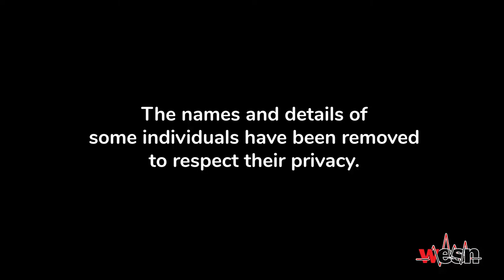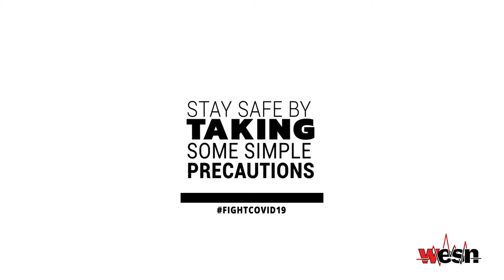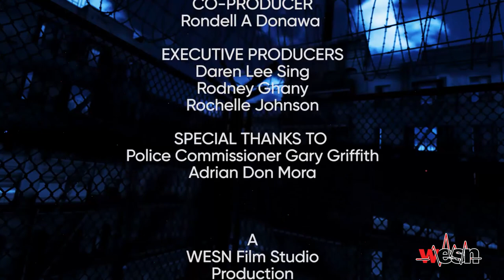Crime and Punishment in Trinidad & Tobago Episode 3 - The Criminal Justice System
This is a WESN Special Report, Crime and Punishment in Trinidad and Tobago.

Reform of the criminal justice system has been trending for years. While some progress has been made, there are areas where much-needed work is required.

How can we improve the justice system? What about the prisoner? Is justice delayed, justice denied? Are we working towards disposing of matters efficiently and effectively?

We investigate the system from the ex-convict's point of view. The problems faced and how can the criminal justice system be improved.

Producer - Naila King
Co-Producer - Rondell Donawa

Executive Producers
Daren Lee Sing
Rodney Ghany
Rochelle Johnson

WATCH
Flow 110
Digicel 21
Amplia 118
bmobile 107
Greendot 7
Airlink 17